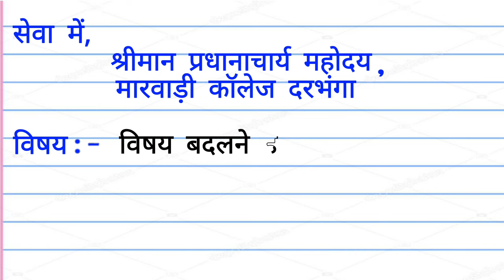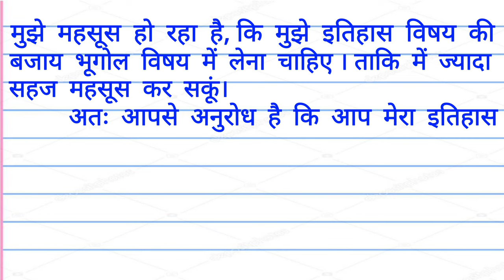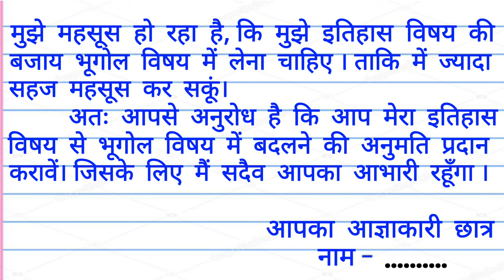कॉलेज में विषय बदलने के लिए प्रार्थना-पत्र | Collage Mai Subject Change karne Ke Lihe Application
Our channel is about letter writing, Essay writing and other educational things, We are trying to help students by educating them. Also, We cover lots of cool stuff such as Beautiful handwriting, Art, General Knowledge etc

✒ Stationary I used in this video
◼️ Laptop Table
◼️ Mobile Stand

 Made with ♥ @𝐏𝐚𝐭𝐡𝐬𝐡𝐚𝐥𝐚 club

✒ Search Terms🔍🔍

कॉलेज में विषय बदलने के लिए प्रार्थना-पत्र
Collage Mai Subject Change karne Ke Lihe Application.

✒🔎 HASHTAGS 🔎